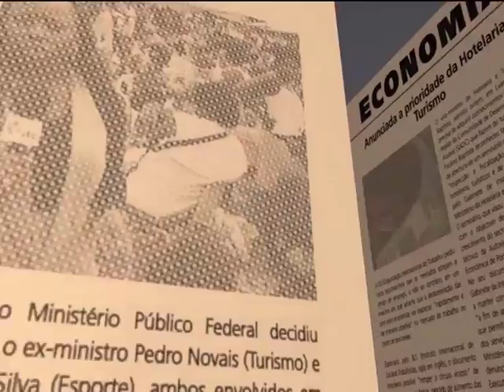Angola gastou em 2012 600 milhões de dólares na importação de bebidas | TV Zimbo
600 milhões de dólares foi quanto Angola, gastou o ano passado na importação de bebidas. A cerveja foi o terceiro produto mais importado em 2012.

A Associação Industrial de Angola mostra-se preocupada com esta situação.